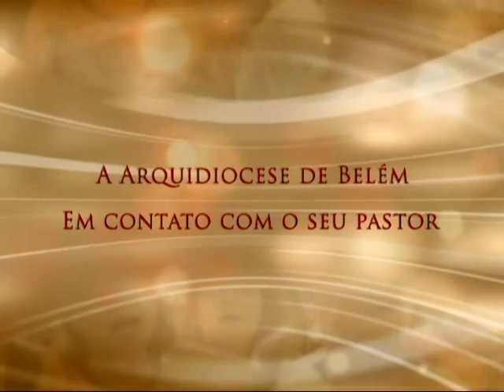Conversa com Meu Povo - 20/06/2015 (bloco 1)